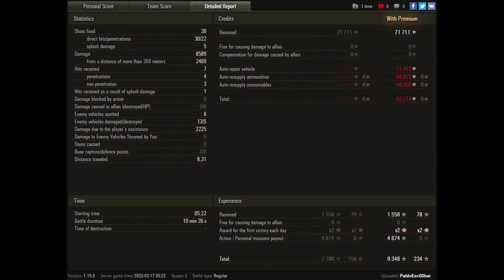World of Tanks Panhard EBR 105 - 5 Kills 8,6K Damage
Zekin60fps
Wot replays

Panhard EBR 105 wot,Panhard EBR 105 world of tanks,wot Panhard EBR 105,world of tanks Panhard EBR 105,EBR 105 wot,wot EBR 105,world of tanks EBR 105,EBR 105 world of tanks,EBR 105,Panhard EBR 105